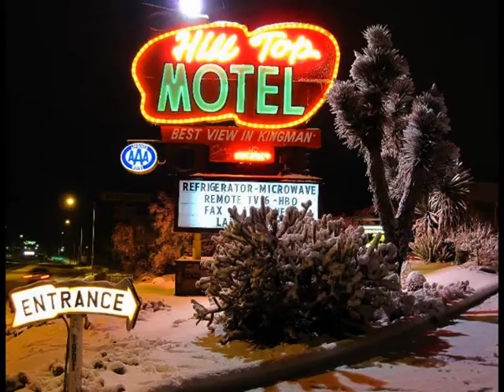Dlouhý den / Radek Tomášek.